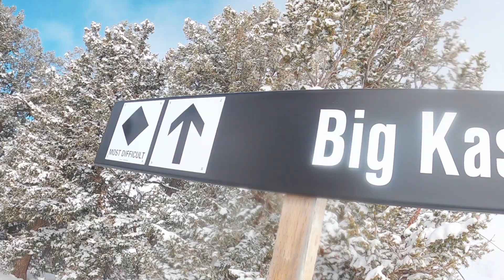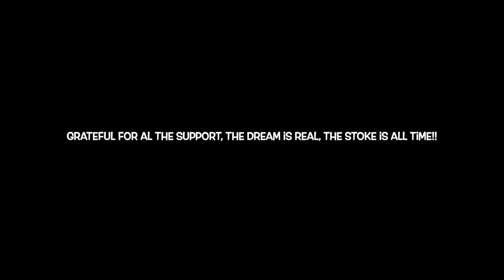CAT BOARDING DREAM ZONES in FRESH UTAH POWDER!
Super epic day linking with Dan from Bored Progression and taking a couple laps on the Cat through the most epic zones in Utah resort riding! Shoutout to everyone for coming and bringing the stoke! The dream is real! Yewww!! - C Dub 03/21/21 CVLOGS #931 @Casey_Willax

DISCOUNTS!! (DM me if they aren’t working)

686: Click this link!

Baker

(Double Barrel 155mw) (Stance -12, 12)

MUSIC CREDS:
JOSH KARBAN (JxK) - Ohio 140